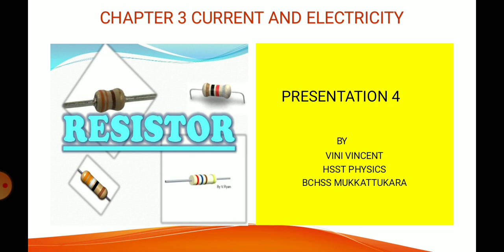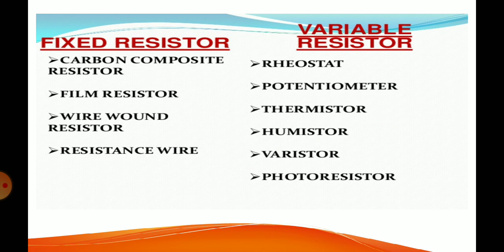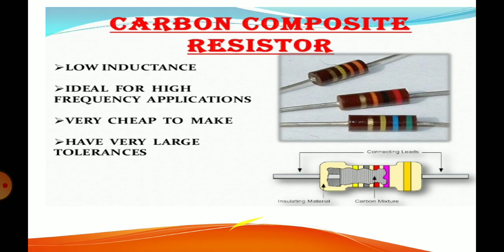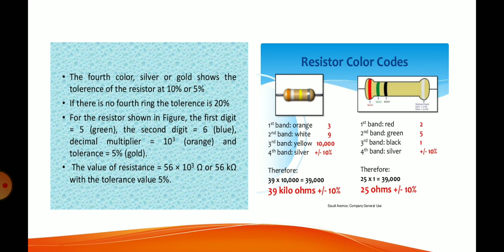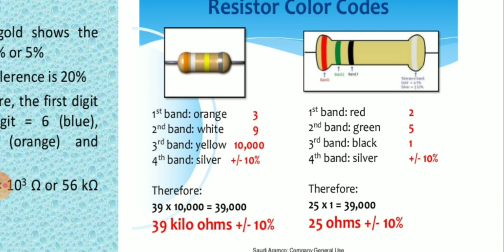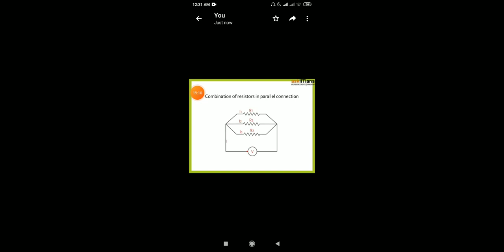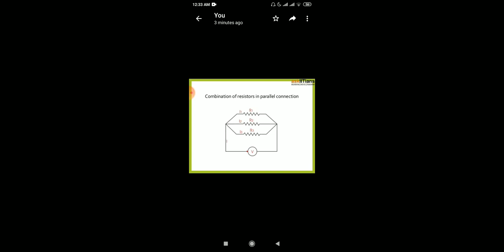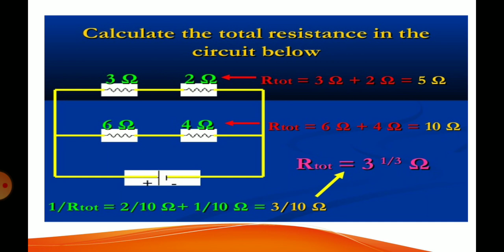25 August 2020